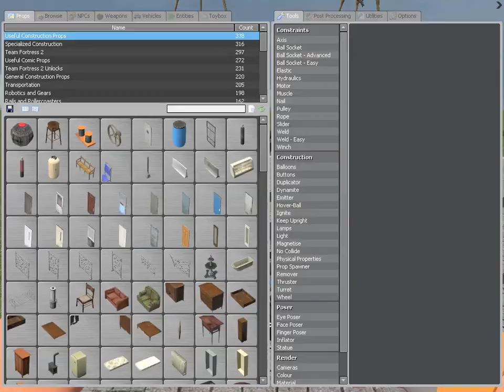me & 5 sentrys vs 3 striders (gmod)